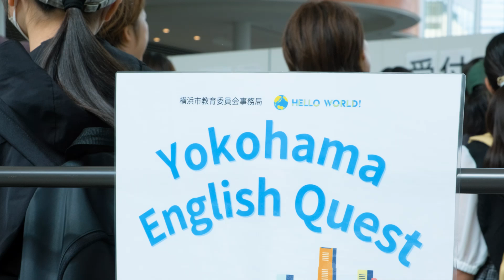Yokohama English Quest（2024.9.23）当日の様子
Yokohama English Quest”では、多国籍のイングリッシュスピーカーと児童生徒たちが同じチームになり、英語でコミュニケーションを図りながら、ミッションをクリアし、横浜の魅力を発見・発信しました！

横浜市　教育委員会事務局　教育課程推進室